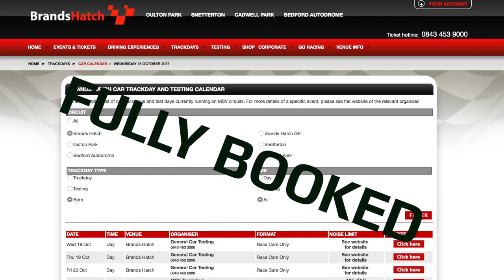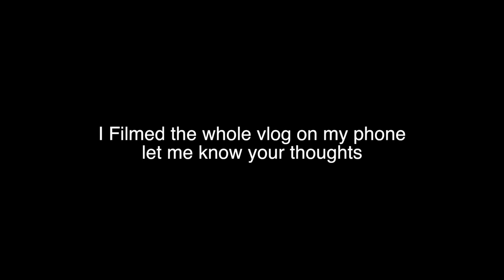I UPGRADED MY BRAKES!! - E92 BMW M3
This is my first mod installed to my e92 bmw m3. I thought before i do my first trackday i should make sure the car would be reliable. Check below the company i used to install parts

Filming & Editing by Me.

What I Use To Make My Videos:

VLOG SETUP
Main Camera

COCKPIT SETUP
Camera x2

EDITING
Software - FCPX